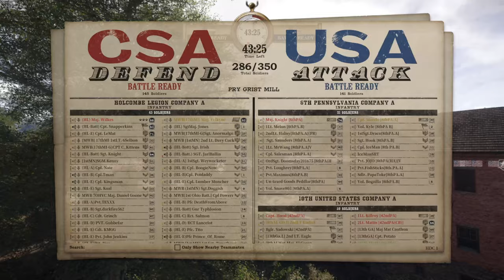War of Rights | House Divided Campaign | Map 2 Pry Grist Mill | 8/31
Week 2

Tokens: USAA Attacks HL (Danger of Wipe)

USA: 42nd PA / HD / 19th IN / 8th PA / 8th AL / 20th NY / 79th NYH / MWB
CSA: IVB / HL / 83rd / IX Corps / PB / NYV / SR / 4th WV

Unit Discords:
USA: